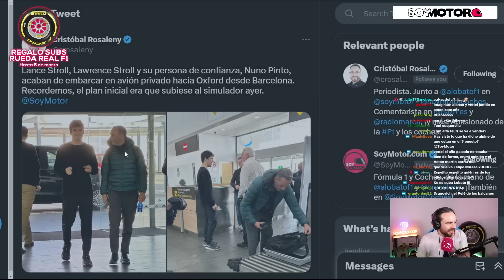Stroll es duda para correr en Baréin, pero Vettel está descartado | SoyMotor.com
Se está hablando mucho en los últimos días de cuál va a ser el sustituto de Lance Stroll en el equipo Aston Martin para ser compañero de Fernando Alonso. Os traemos las últimas novedades.